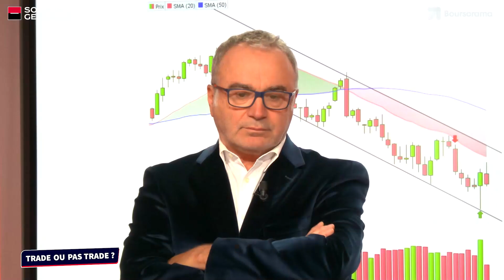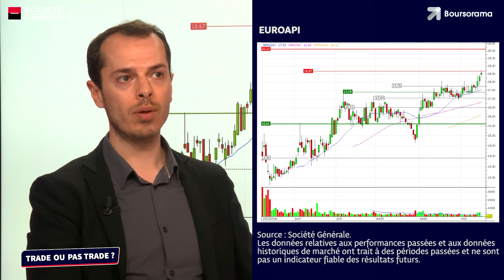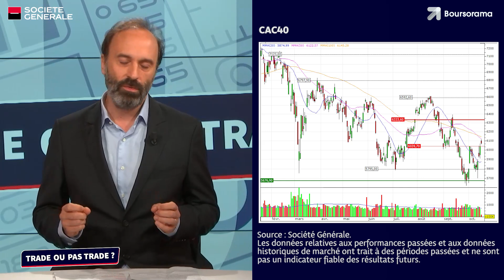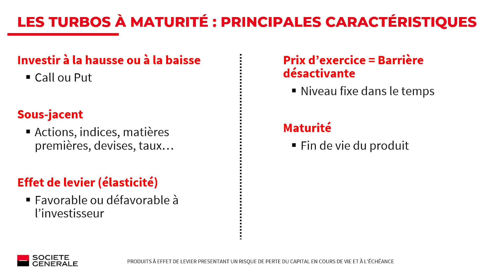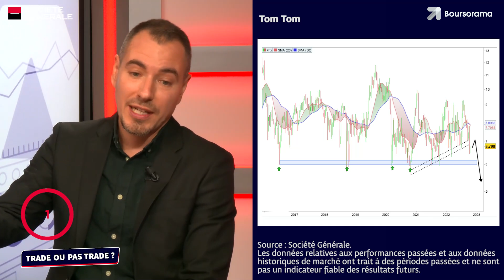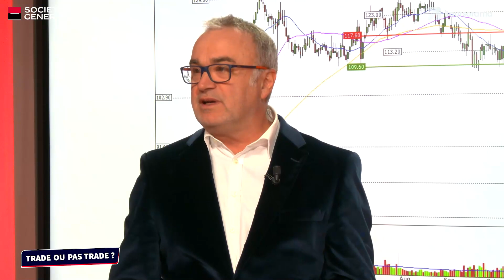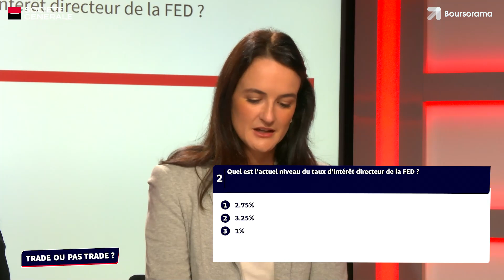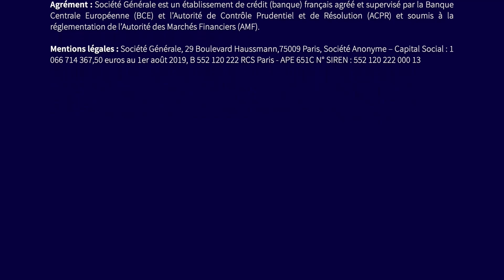Trade ou pas Trade? Le Talkshow du trading: CAC40, NASDAQ, Euroapi, TF1, TomTom, les taux…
Découvrez Trade ou Pas Trade ? le talkshow sur le trading de Société Générale Produits de Bourse en partenariat avec Boursorama !
Cette semaine vous avez rendez-vous avec Jean Louis Cussac de Perceval Finance, Dorian Abadie de Meilleur Taux Placement et Mathieu Lebrun des Publications Agora pour débattre de valeurs comme le CAC40, le NASDAQ, Euroapi, TF1, TomTom, les taux.

→ Retrouvez l'ensemble des vidéos "Trade ou pas Trade", l'émission consacrée à la bourse en général, et au trading en particulier,